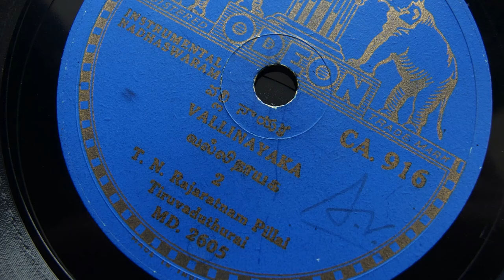T. N. Rajaratnam Pillai plays Raga Alapana - Vallinayaka [ Shanmukhapriya ]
Odeon CA. 916